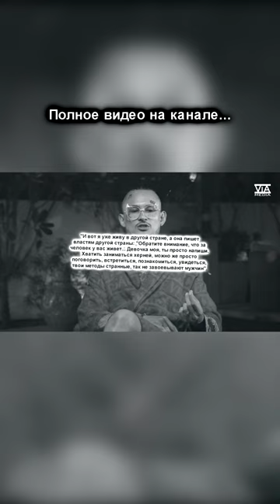Моргенштерн высказался о Екатерине Мизулиной.